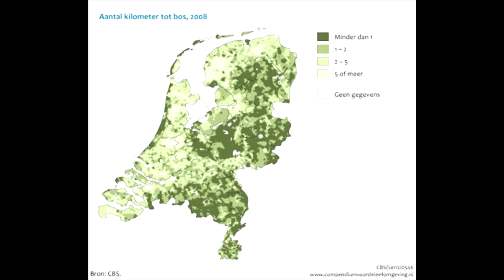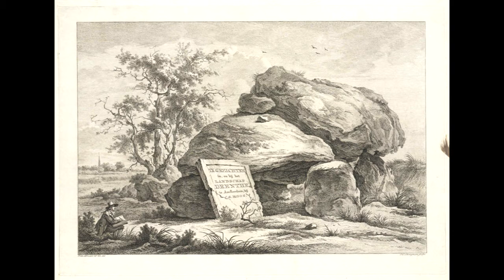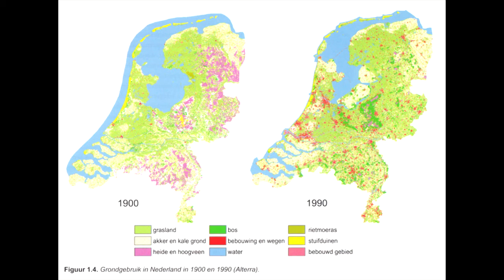Toespraak over het belang van de eigen boodschap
Met een dertigtal aanwezigen spraken wij over de huidige situatie. De huidige economische en gezondheidscrisis had iedereen wel in haar ban, en de thematiek van de gespreken reflecteerden dat ook.